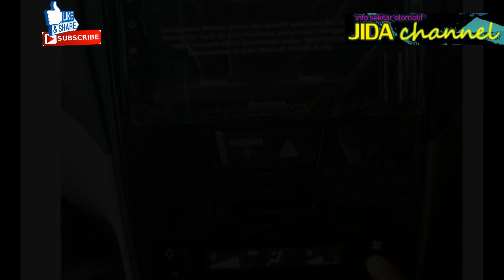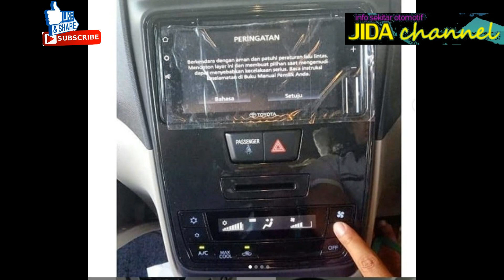WOow!!!,,,interior dan fitur avanza 2019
informasi tentang interior dan fitur terbaru avanza tahun 2019 yang semakin keren